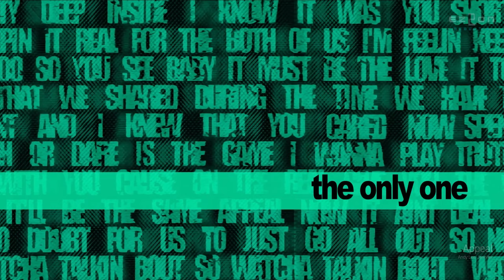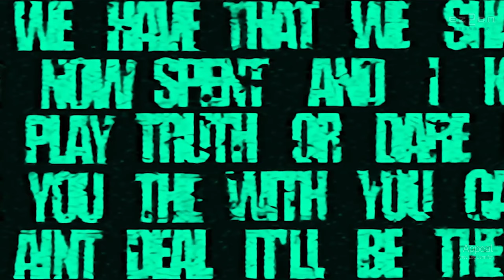[EZ2ON REBOOT:R] Appeal